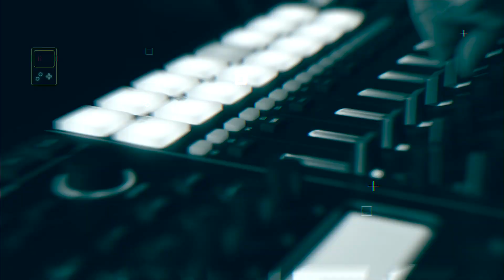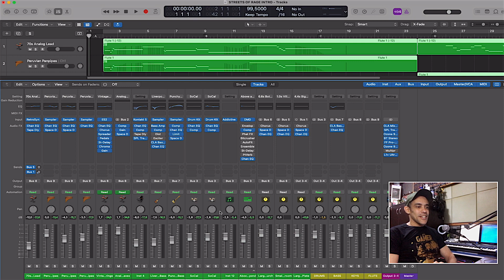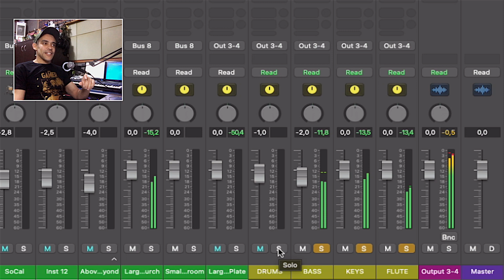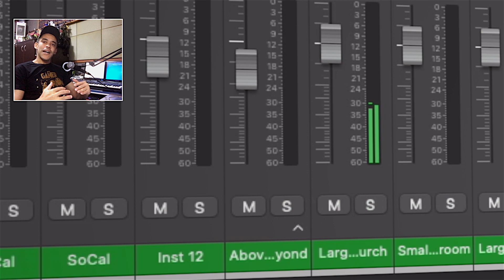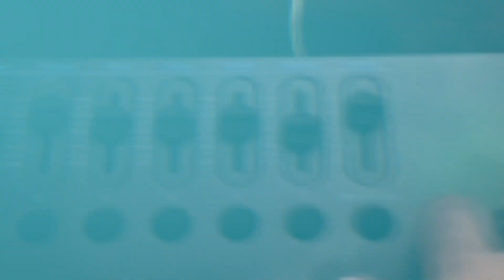UMA DAS MELHORES SOUNDTRACKS DOS GAMES